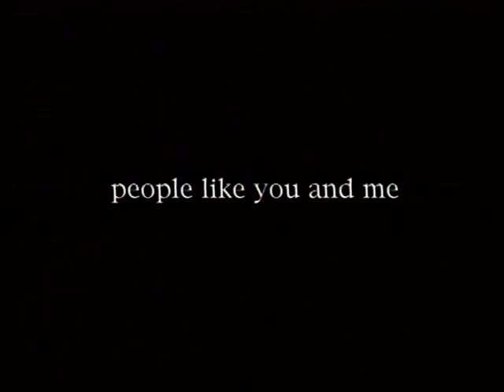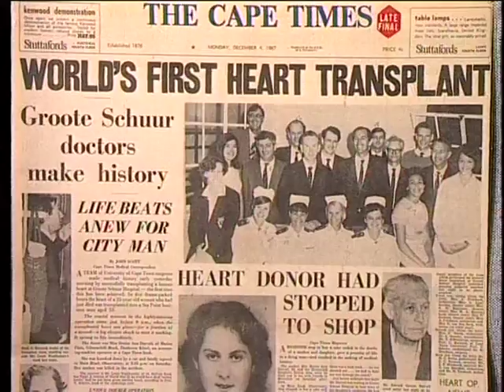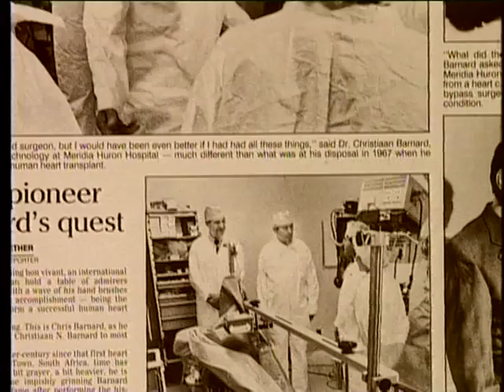Chris Barnard Short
Short video on Chris Barnard directed by Dirk de Villiers edited by Laurens Barnard